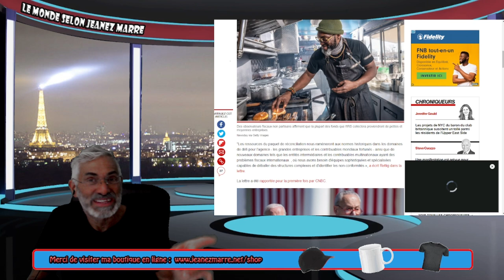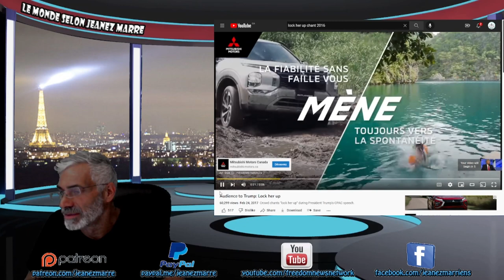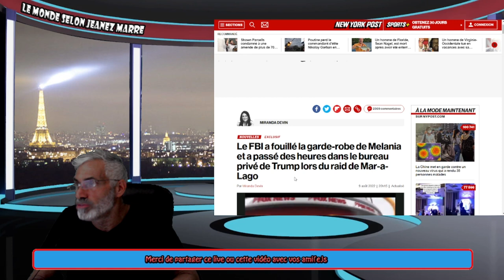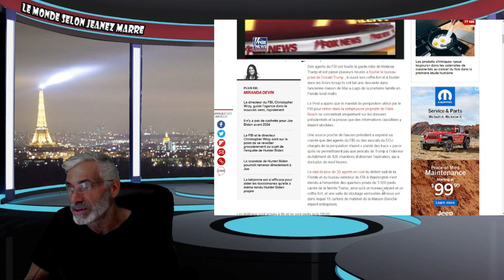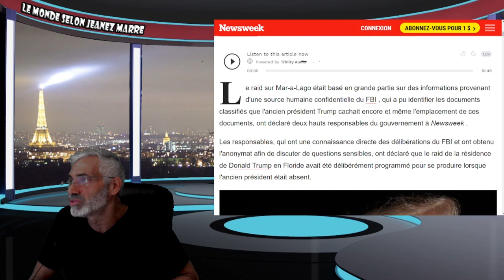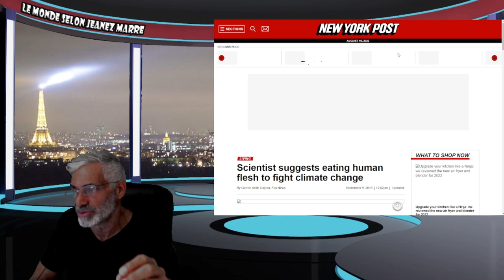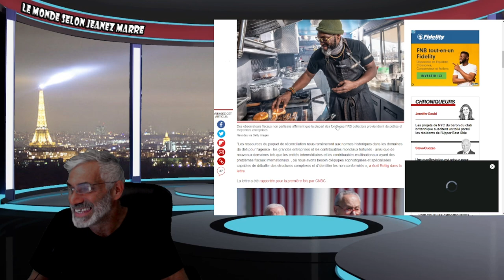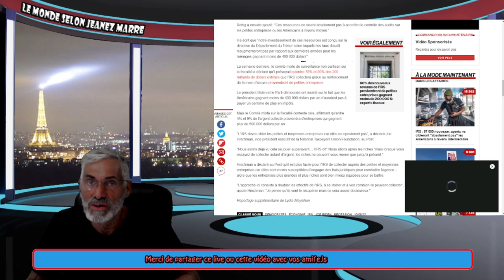LE 'DEEP STATE' AMÉRICAIN DONNE TOUTE UNE LEÇON À DONALD TRUMP ET ENVOIE UN MESSAGE RÉPUBLICAINS.